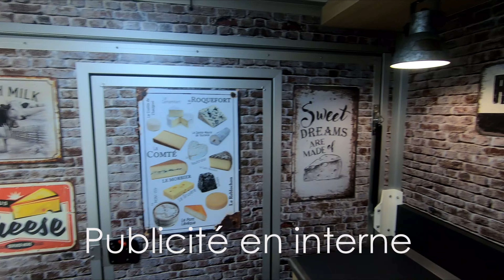#147 - Un camion magasin aménager en fromager et de la brique à l'intérieur - Etalmobil - 113311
* Pour l'élaboration de votre projet nos commerciaux se déplacent chez vous *
Vous pouvez nous appeler au 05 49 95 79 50
Tout est sur mesure, de la fabrication de la cabine jusqu'aux portes de placard, la vitrine, la réserve froide, les panneaux sandwich, l'électricité, le montage du froid ...